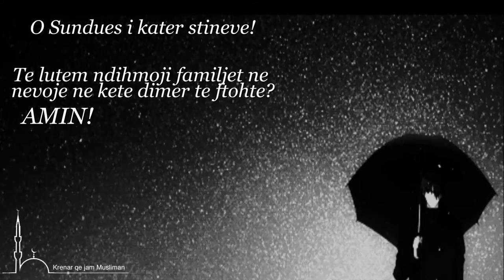O Sundues i kater stineve!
Te lutem ndihmoji familjet ne  nevoje ne kete dimer te ftohte?